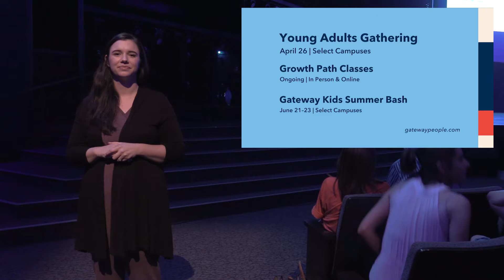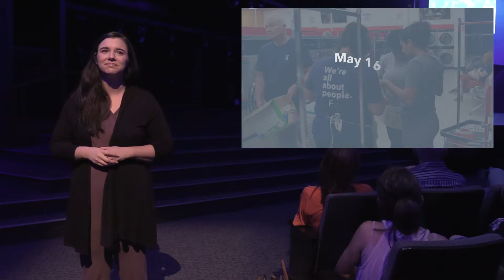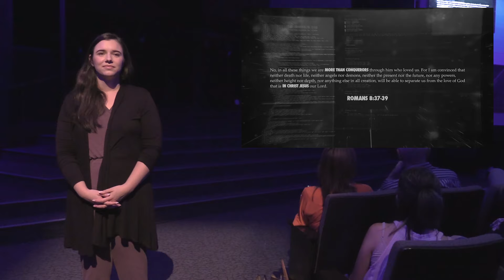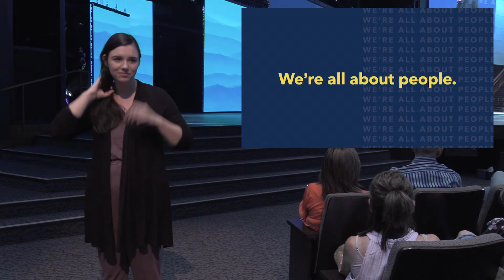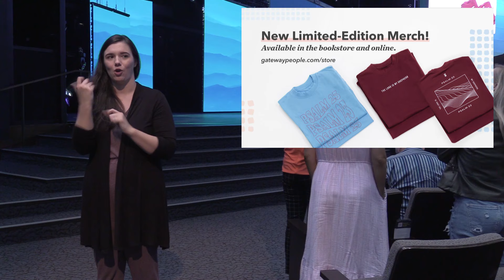ASL | Dr. Ben Carson | Gateway Church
Join us as we stream the ASL Interpretation of our service! This weekend, guest speaker Dr. Ben Carson, founder of the American Cornerstone Institute, shares a message to encourage us to stand strong in our faith.

TIMESTAMPS:
00:00 - START
00:35 - FIRM FOUNDATION (HE WON'T)
07:22 - I LOVE YOU LORD
08:41 - BEHOLD HIM NOW
15:55 - THERE IS A LIGHT
17:11 - ALL HAIL KING JESUS
20:05 - O PRAISE THE NAME (ANASTASIS)
24:17 - ANNOUNCEMENTS
27:26 - DR. BEN CARSON
1:09:13 - CLOSE